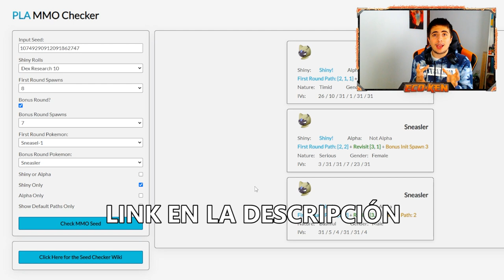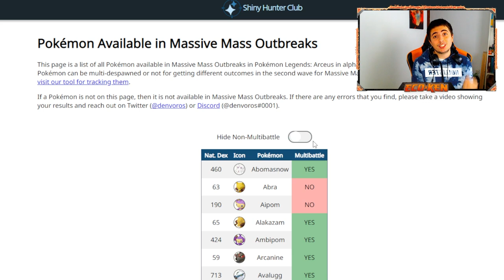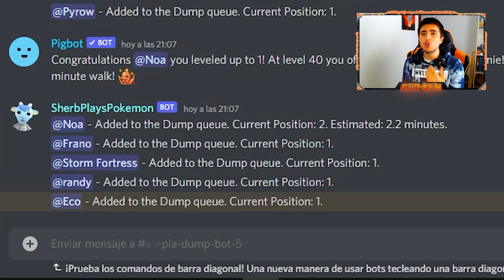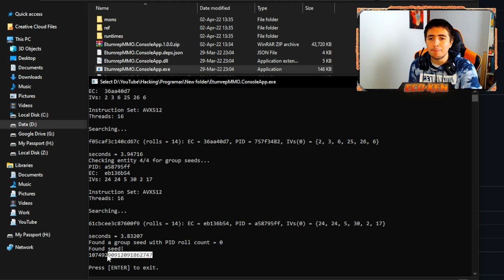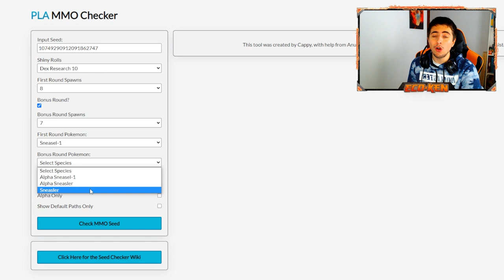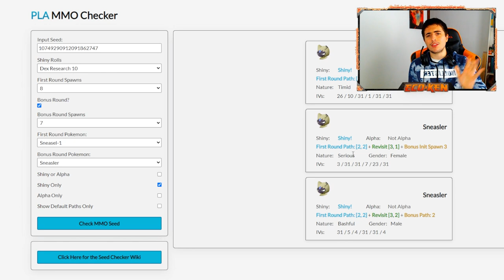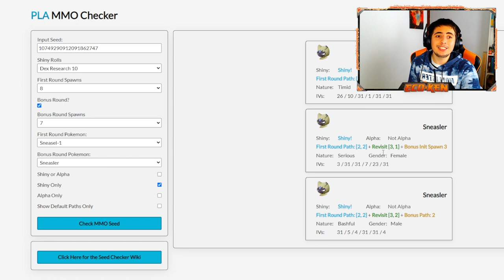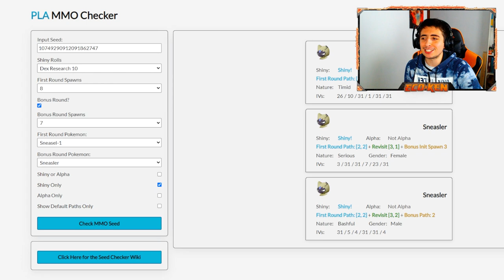[TRUCO] Cómo FORZAR Pokémon ALFA Y SHINY 🌟 ¡¡A LA PRIMERA!! en Pokémon Leyendas Arceus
Hoy os traigo un TRUCO INCREÍBLE para ENCONTRAR un SHINY y ALFA a la primera en MANADAS SUPERMASIVAS en Pokémon Leyendas Arceus

NO pierdas tu TIEMPO... Gracias a ESTA HERRAMIENTA podrás ENCONTRAR SHINYS y ALFAS RÁPIDO Y FÁCIL!!

🔽 ¡MIS REDES! 🔽

🔽 MARCADORES 🔽
0:00 Introducción
0:32 ¿Cómo funciona el Método?
1:23 Pasos para obtener la Semilla
4:12 Conectando con el Bot de Discord
4:42 Enseñando los Pokémon al Bot de Discord
5:38 ¿Cómo obtener la Semilla?
5:56 Descargando el Nuevo Programa
7:04 Obteniendo la Semilla con el Nuevo Programa
7:28 ¿Cómo buscar SHINY ALFA con nuestra Semilla?
9:44 PASO 1 para encontrar los SHINY ALFA
12:05 PASO 2 para encontrar los SHINY ALFA
14:20 PASO 3 para encontrar los SHINY ALFA
15:20 Capturando nuestro SHINY ALFA
15:52 Despedida